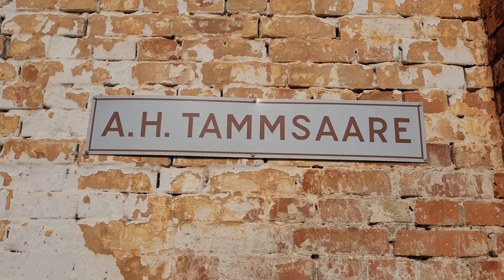Прогулка по улице A.H.TAMMSAARE!(Pärnu,Estonia 08.09.2024.)🇪🇪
Walk along A.N.TAMMSAARE street!🇪🇪